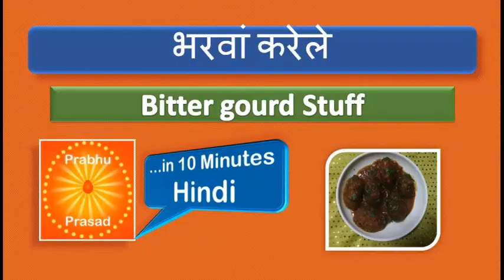भरवां करेले | Stuffed Bitter gourd | in Hindi |…In 10 Minutes